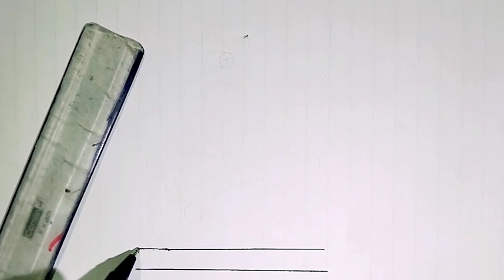How to draw Indian flag cake drawing । independence day cute drawing । easy drawing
How to Draw Independence Day Cute Cake / How to Draw Indian Flag and Cake Easy. Independence Day Greeting Card. Make 15th august spicecl cute drawing .

15 august easy
how to draw happy republic day
independence day drawing
how to draw republic day flag
how to draw republic day scene
15 august drawing easy
15 august painting
independence day drawing easy
15 august special drawing
draw
drawing
drawing tutorial
drawing easy
drawing anime
drawing art
15 August special drawing
independence Day special drawing
independence Day flag scenery drawing
15 August scenery drawing
cute cake drawing with flag
easy drawing
step by step drawing for 15 August and independence Day
Indian flag drawing very easy steps
step by step Indian flag drawing
Indian flag drawing full tutorial
Indian flag drawing and cute cake drawing